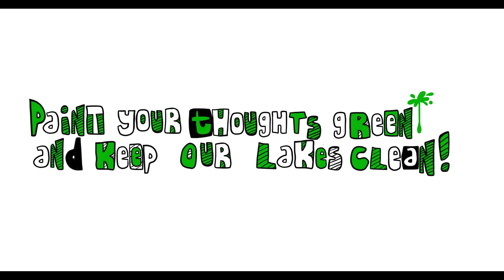Markus' van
My friend introduced me to his van and his favourite place to park it. Not a bad day all in all